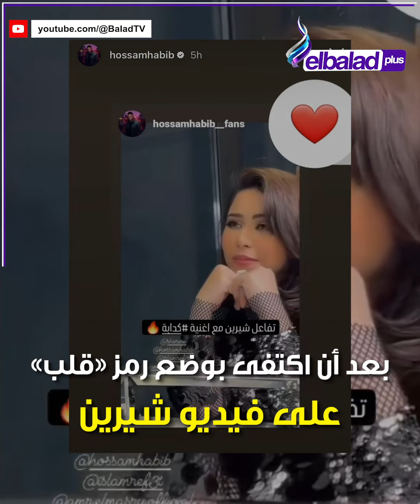«كدابة».. شيرين عبد الوهاب تصدم الجمهور في بيروت وحسام حبيب يفاجئ الجميع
قناة صدى البلد قناة مصرية ؛ انطلقت عام 2011 فى بثها التجريبي، من مدينة الإنتاج الإعلامي في مصر، القناة تتابع آخر الأخبار والتطورات على الساحة المصرية والعربية و العالمية بدون تأخر مع تحري الحقيقة .